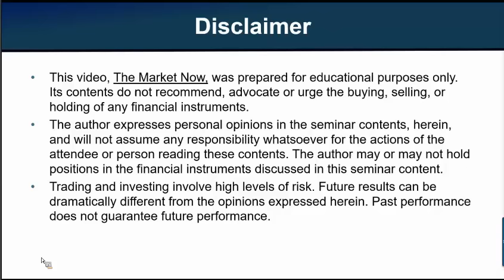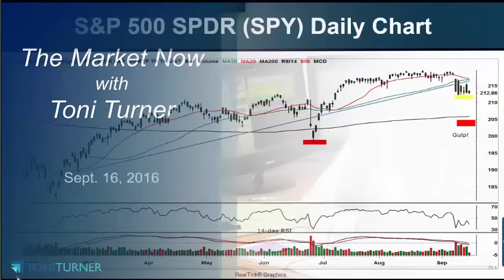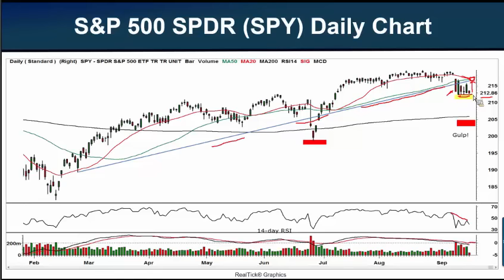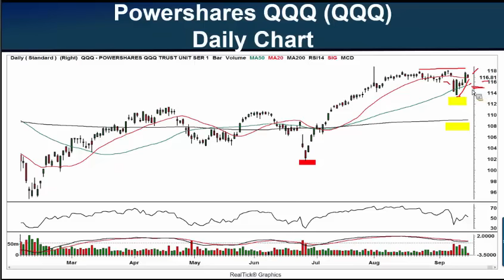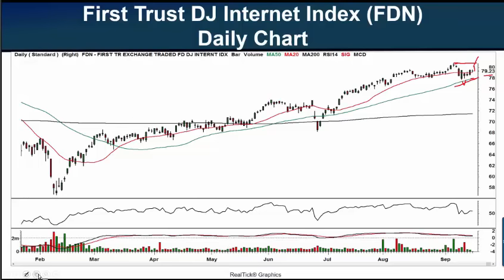Can Internet Stocks Continue to March Higher After Wednesday Fed Announcement? 09-16-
Toni’s popular weekly video newsletter updates you on the market’s moves for the past week.  Toni evaluates basic charts of major market indexes, such as the Dow, S&P 500, and Nasdaq 100, so you can make safe and savvy trading and active investing choices in the week to come.  She will also share trading and active investing ideas – plus tactics for each – that you won’t want to miss!  To sign up for her newsletter, go